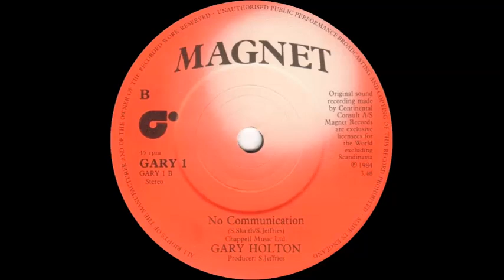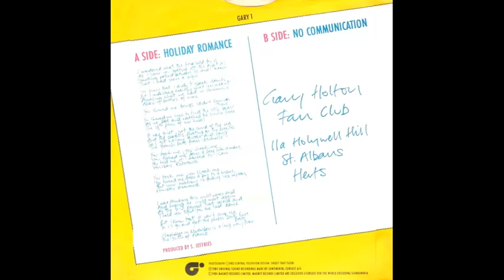Gary Holton - No Communication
B side of 'Holiday Romance', issued in the UK on the Magnet label (GARY 1) in 1984.